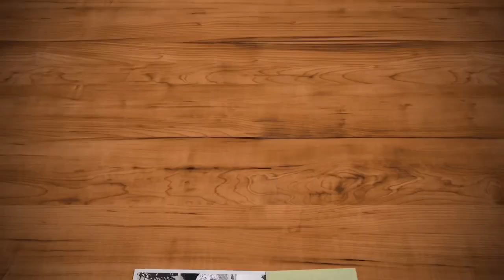Ao5 sub10 on cam | Quà tặng Sinh nhật Daddy || Anh Khôi Cuber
Ao5 sub10 on cam - món quà tặng sinh nhật bố

Cũng đã từ rất lâu kể từ khi em đạt sub15, đặt mục tiêu sub10 on cam nhưng nhiều lần fail nên rất áp lực mỗi khi quay. Hôm nay, em đặt quyết tâm và tự đặt máy quay để cố gắng có ao5 sub10 on cam làm món quà sinh nhật tặng bố.

Anh chị hãy theo dõi và comment cho e xin tip giảm xuống sub9 on cam nhé!

©️Bản quyền thuộc về AnhKhoiCuber
©️Copy Right by AnhKhoiCuber